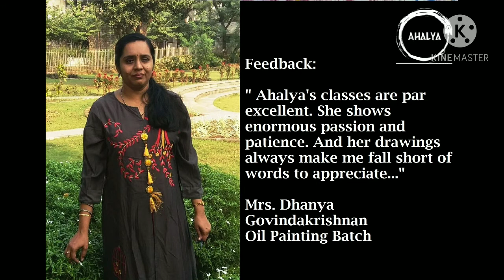Best Online Art Classes - Ahalya's Art Studio.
Best Ever, Online art classes for all age groups.
10+ types of painting.
Online Zoom sessions...
To Join. contact on number given in video